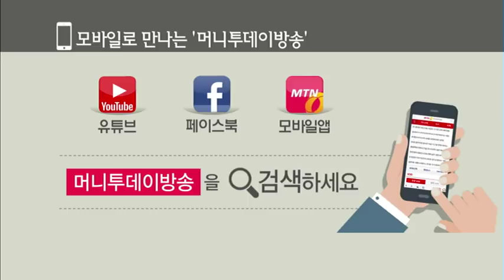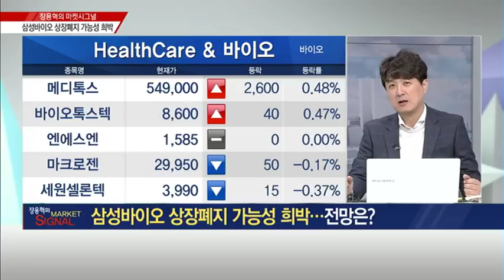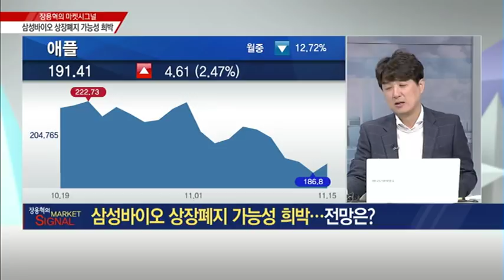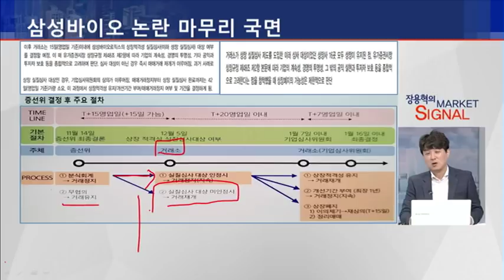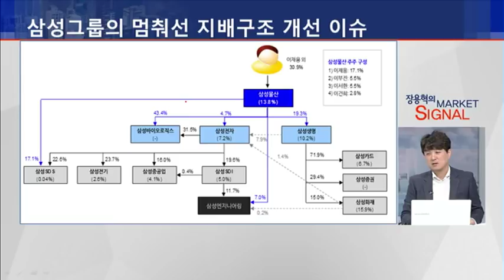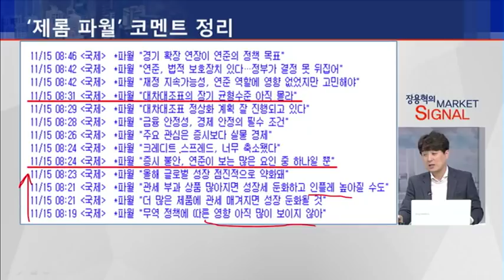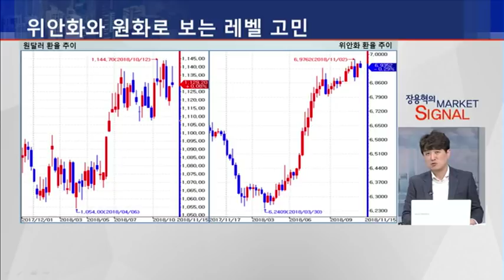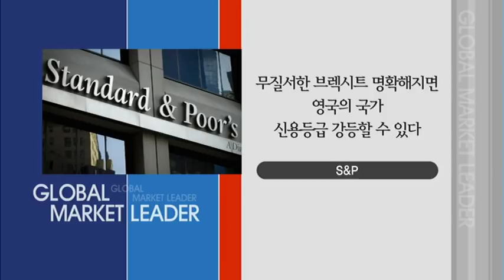[장용혁의 마켓시그널] 삼성바이오 상장폐지 가능성 희박…전망은?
11/16  출발! 마켓 온 1부

삼성바이오 상장폐지 가능성 희박…전망은?
- 삼성바이오 논란 마무리 국면
- 삼성물산 우려감 충분히 반영
- 보유 상장사 지분 30조원, 삼성물산 시가총액 20조원
- 삼성물산, 삼성생명 보유 삼성전자 지분 매입 추진 예상
- 삼성바이오 거래정지 발표…14일 시간외 -5.21%가 기준
- 삼성그룹의 멈춰선 지배구조 개선 이슈
- 삼성그룹 지배구조 개선 움직임 재개 전망